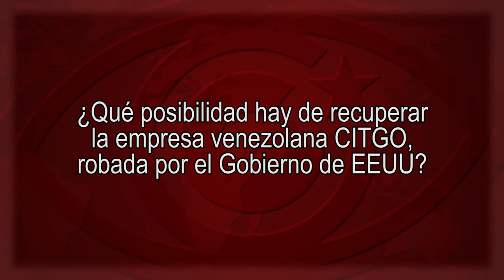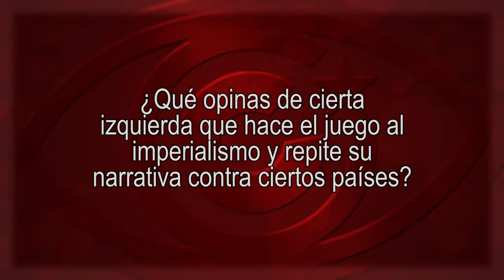"Estrategias Coercitivas Vs Contramedidas del Gobierno Bolivariano"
Cubainformación.- El 7 de noviembre de 2023, el Consulado General de la República Bolivariana de Venezuela en Bilbao organizó una charla en su sede, titulado "Estrategias Coercitivas Vs Contramedidas del Gobierno Bolivariano", a cargo del sociólogo y analista político venezolano Franco Vielma, del equipo de Misión Verdad. Se la ofrecemos íntegra. Es un material excepcionalmente valioso para entender la crisis social y económica provocada por la guerra desde EEUU contra el proceso bolivariano y, sobre todo, para entender cómo el país logró derrotarla.